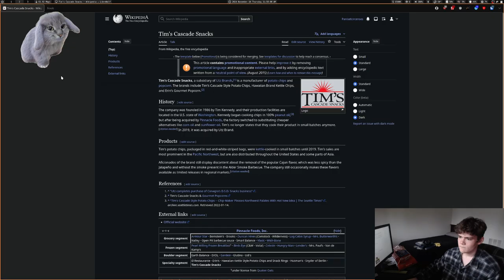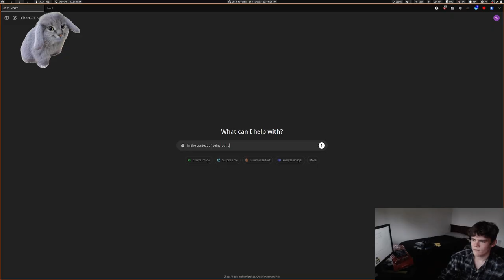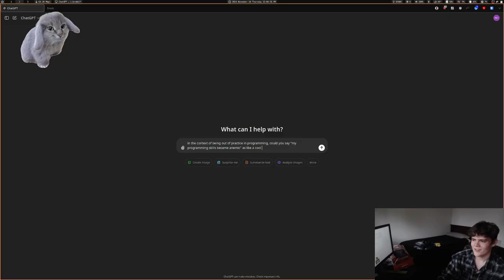Rambling about my relationship to programming